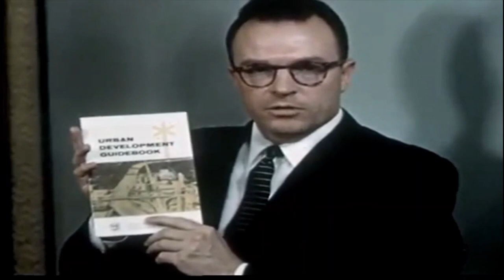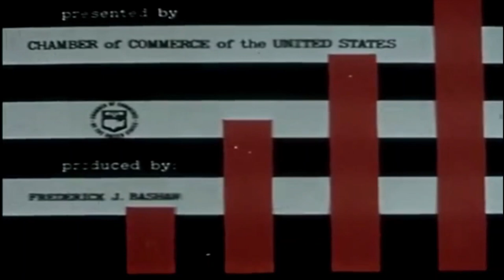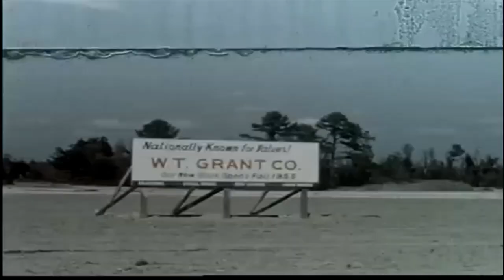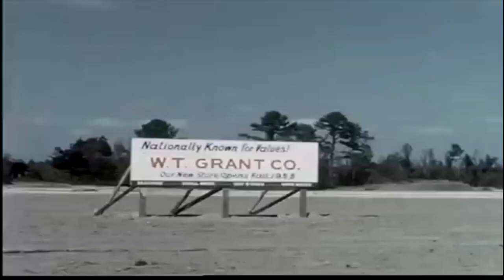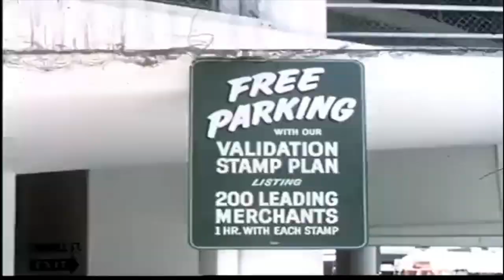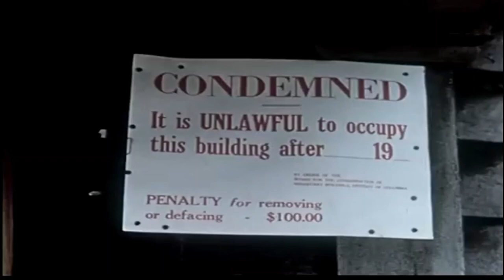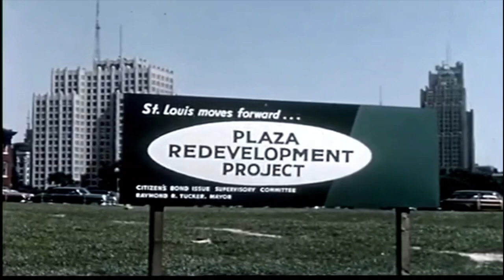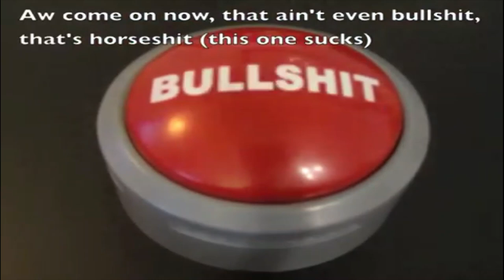The Dynamic American City and the Rationalization for Nationwide Demolition (1956)